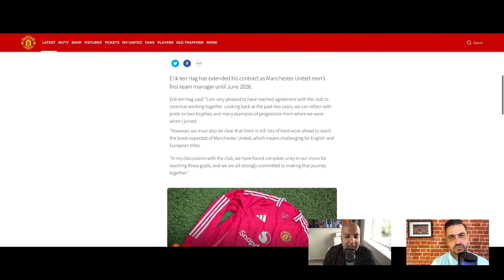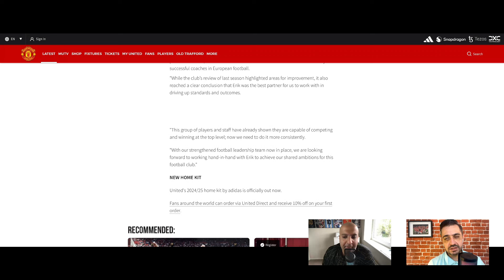Man Utd's Summer Overhaul: Leadership, Transfers, and Stadium Plans EXPLAINED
In today's episode, we're joined by Sal from Stretford Post as we dive into Manchester United's summer strategies and what's different this year. We discuss the impact of the new leadership team and analyze the first three transfers: De Ligt, Zirkzee, and Ugarte. We also explore potential player departures and the debate between building a new stadium or keeping Old Trafford. Finally, we outline what an ideal summer transfer window would look like for the club. Tune in for comprehensive insights and analysis!

About us:
More than just a podcast, we're a passionate growing community of Manchester United fans.